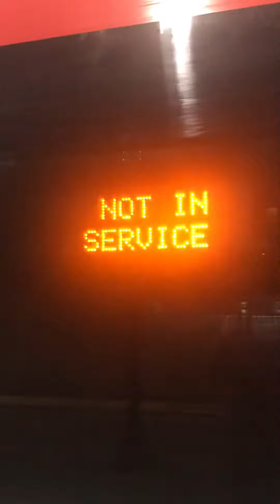HBLR Train Terminating at Danforth Avenue & Going to Relay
Here is a video of a Danforth Avenue bound HBLR train terminating at Danforth Avenue.

During the AM rush hour, there are 2 trains that terminate at Danforth Avenue. One at 7:33 AM, and one at 8:20 AM.

During the PM rush hour, there are 2 trains that terminate at Danforth Avenue. One at 5:31 PM, and one at 6:57 PM.

The 4 trains terminate at Danforth Avenue due to capacity concerns in Bayonne, and to relieve service gaps when going back to Hoboken. After the station there is a track switch and a layup track which those trains use to turn around. Note that this particular program has no automated announcements except for the Not in service announcement.

also i'm the first person to record a Danforth Avenue bound train terminating!

Video Taken: December 13th, 2021